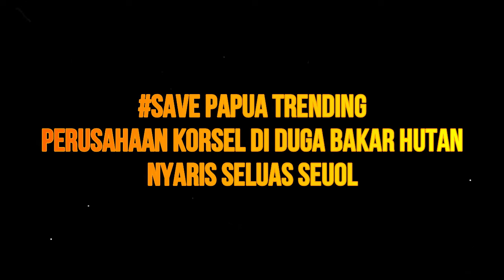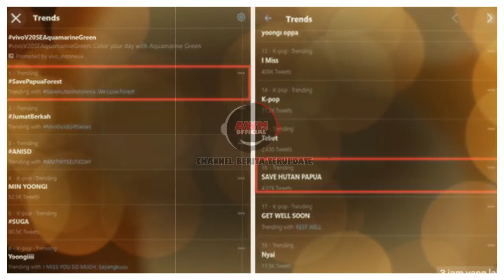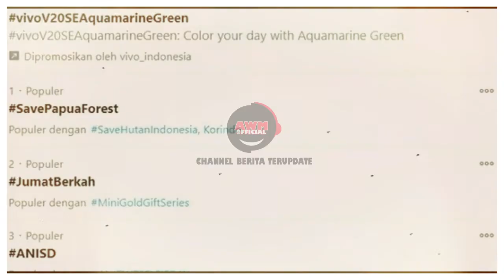SAVE PAPAUA FOREST TRENDING DI TWITTER